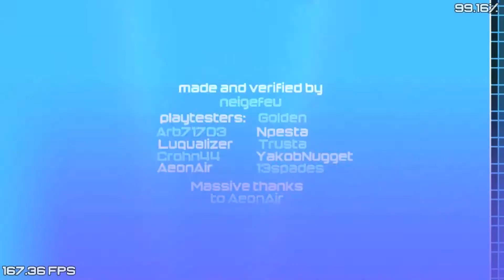"Acu" (Extreme Demon) 99% Noclip Accuracy I Geometry Dash